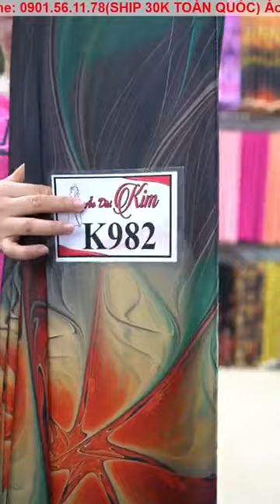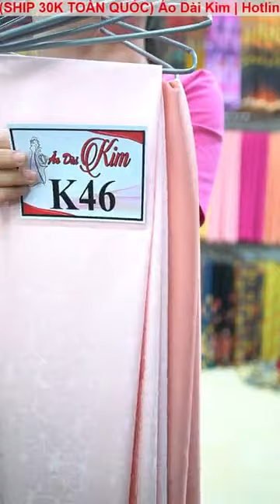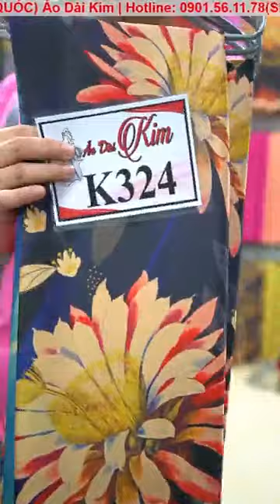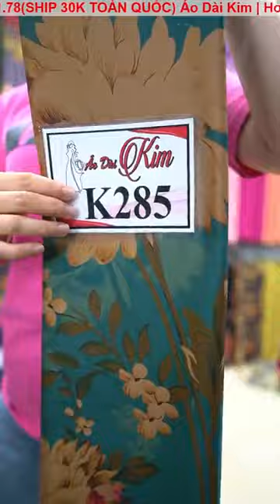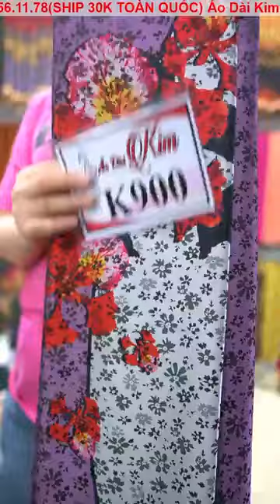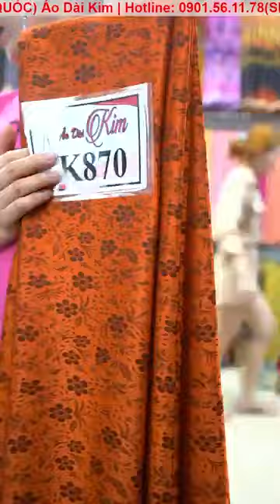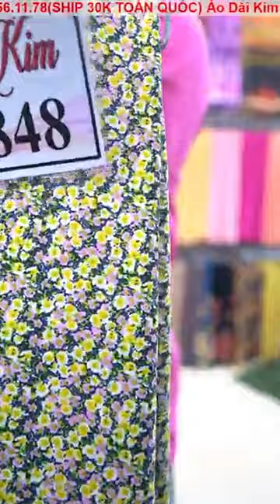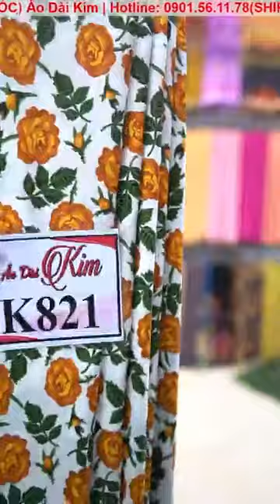GIÁ TỪ 50K,60K,70K,80K, VÀO LIVE CÁC CHỊ ĐẸP ƠI